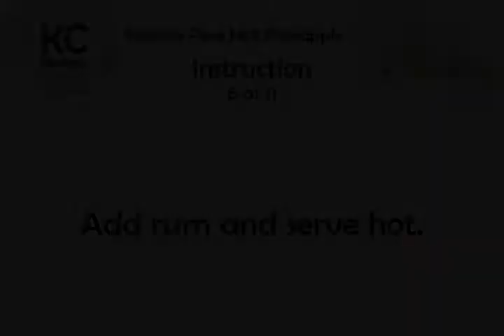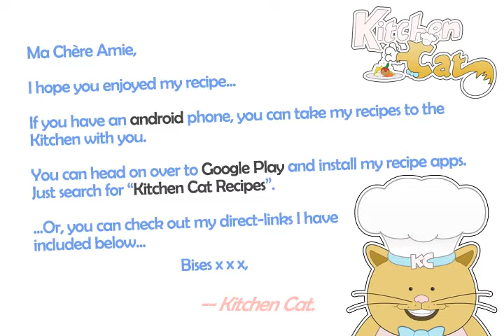Ponche Pina Hot Pineapple - Kitchen Cat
★ Kitchen Cat ★ Ponche Pina Hot Pineapple Recipe.
For this recipe you will need:
✰ ✰ ✰ ✰ ✰ INGREDIENTS ✰ ✰ ✰ ✰ ✰
2 ts : Whole Allspice
3 c : Water
1 c : Coconut Milk
3 : Pineapples
3 : Sticks Cinnamon
2 ts : Cloves
3/4 c : Sugar
1 qt : Light Rum